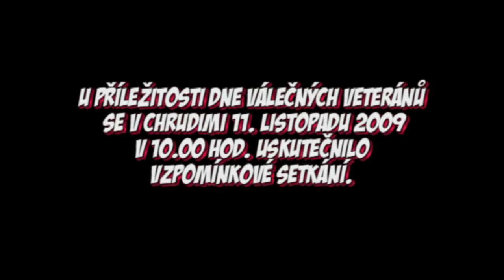Den válečných veteránů - Chrudim 11. listopadu 2009